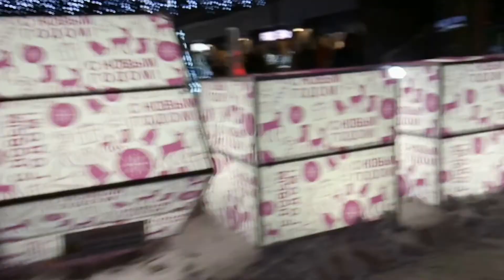Волшебное Рождество в Барнауле. С Праздником!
Волшебная прогулка по вечернему городу... по площадям и фонтанам украшенным к новогодним и рождественским праздникам!

Понравилось видео?